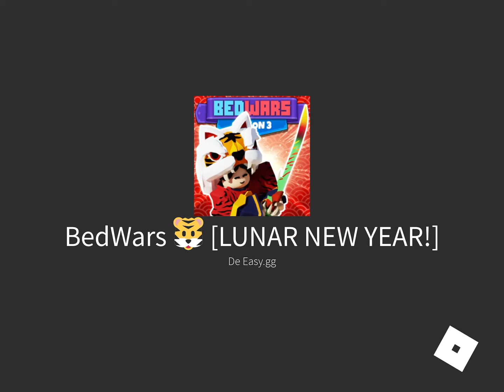Bed wars roblox!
The video is pretty cool right?